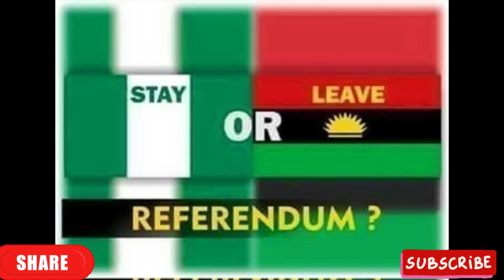BIAFRA SATELLITE TV & RADIO ABOUT TO HIT THE AIRWAVES❤️A MUST WATCH & A MUST SHARE👇WEMOVE MY PPL🏃🏃